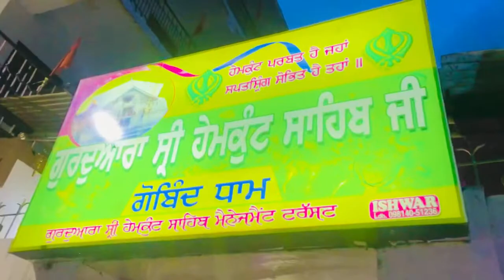govindghat to ghangaria trek || Govind dham || ਹੇਮਕੁੰਟ ਸਾਹਿਬ ਦੀ ਯਾਤਰਾ 2022 || Hemkund sahib